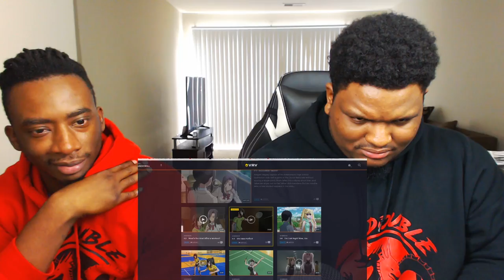Finally Learning Her Way! Hanebado Episode 2 | Reaction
Double Dragon reacts to Hanebado Episode 2. Hope you enjoy!

-Double Dragon